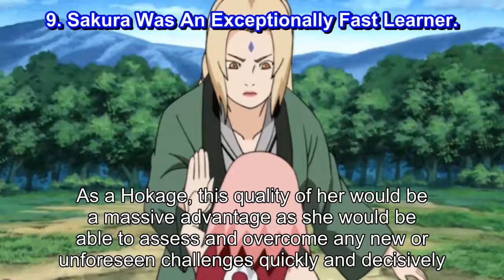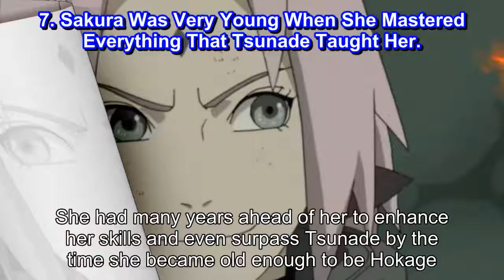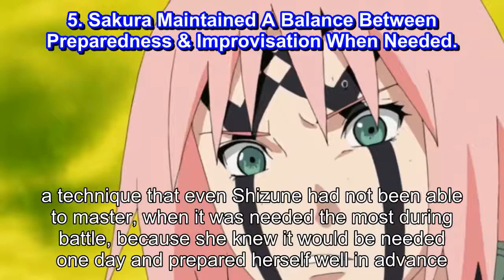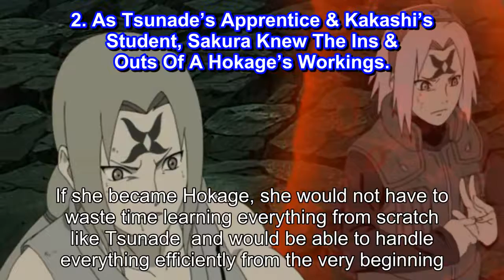10 Ways Sakura Would Be A Better Hokage Than Tsunade